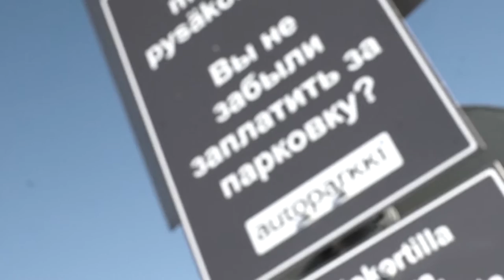F*ck Me It's Friday ★ 26.07.2013 ★ Lappeenranta Giggling Marlin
TOTAL MADNESS

*Vuoden Klubi 2012!*

LikeLoveShare!

Paina "osallistun", kutsu kaverisi tapahtumaan, kommentoi eventin seinälle monta kutsuit ja voita seurueellesi Tuborg-VIP-Paketti!

►► DJ'S

★ JASON SEIZURES (DISCO IDIOTS/FMIF)
★ F*CKSTRUCK (FMIF)

►► Kuvat:
Royal Photo / D. Rogazione

Royal Photo / P. Pengermä

-YHTEISTYÖSSÄ-

Red Flame - Tapahtumajärjestäjä
NPG - Night People Group "Elämyksiä ja Kohtaamisia"
TUBORG - Open For More